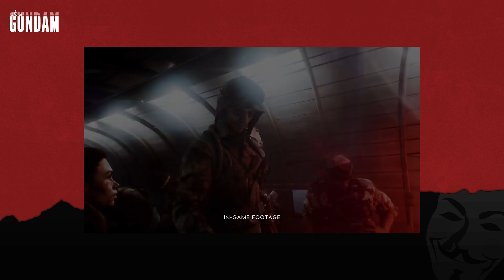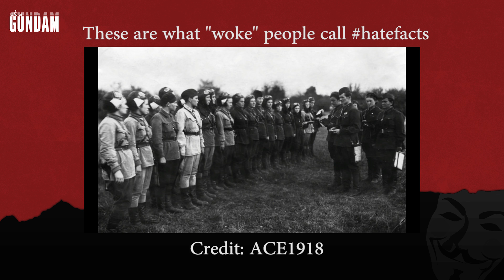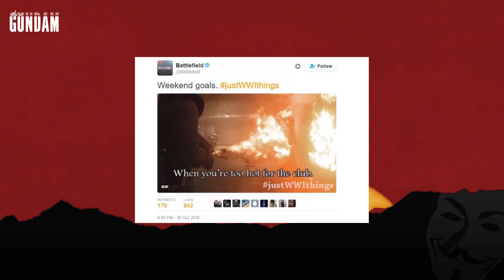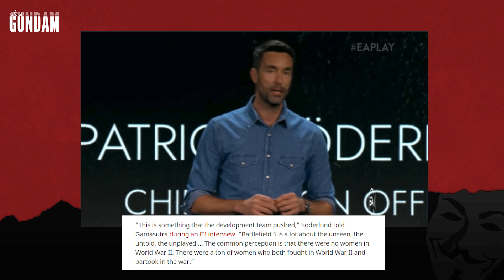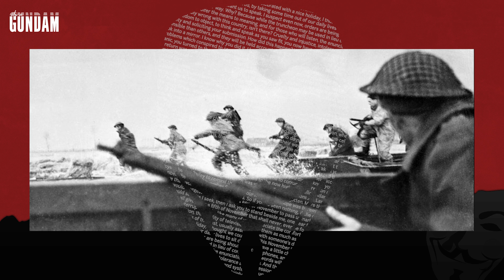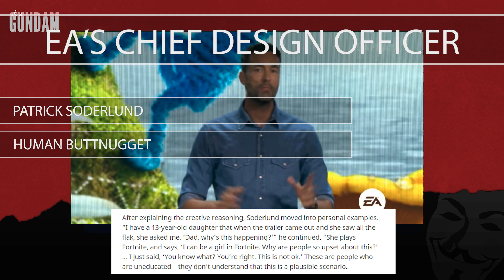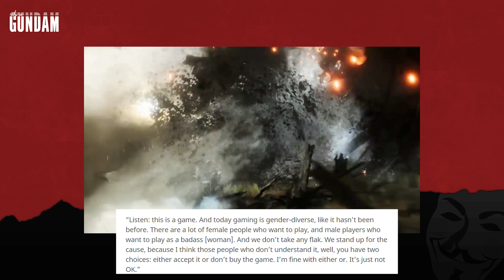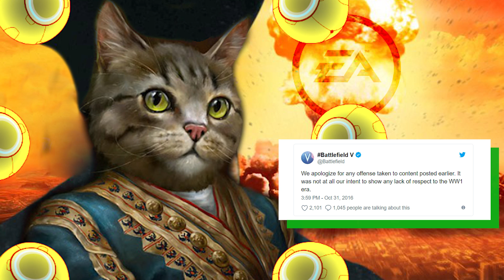The Most Savage Man On Earth Rants: EA proves yet again why they are Garbage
If you don't like battlefield V you are "uneducated."